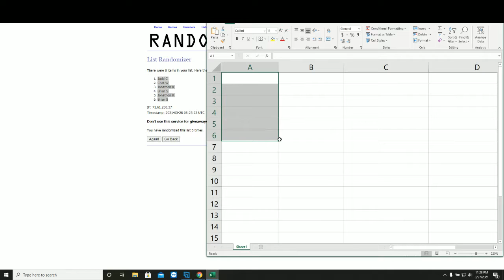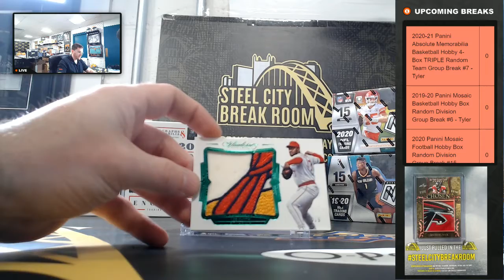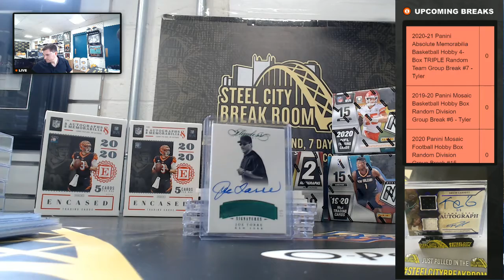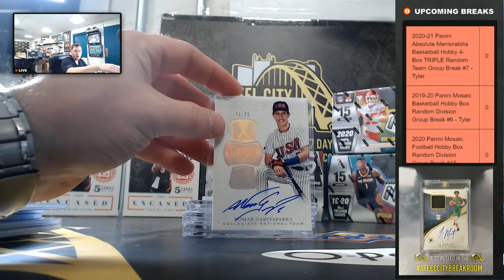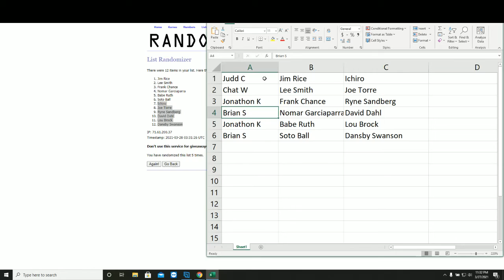2017 Panini Flawless Baseball Hobby Box with Juan Soto MLB BAS Baseball Dual Hit Group Break #9